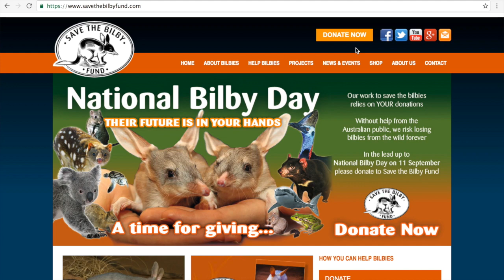Greater Bilby Interview with Lauren at Currumbin Wildlife Sanctuary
The Enviro Warrior interviews Lauren at Currumbin Wildlife Sanctuary to learn more about the Greater Bilby and how we can help with Bilby conservation